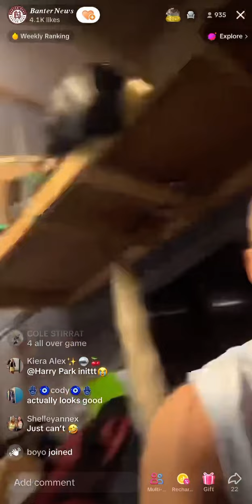Ed Matthews & Elsa Rae TikTok live 14/9/23